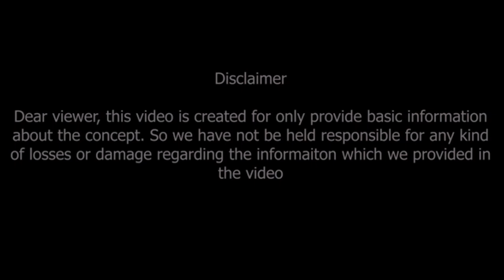కన్యారాశి ఉగాది రాశి ఫలితాలు | Kanya Rasi Ugadi rasi phalalu 2022-2023 | Kanya Rashi | Virgo horosc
శ్రీ శుభకృత్ నామ సంవత్సర రాశి ఫలితాలు
ఉగాది రాశి ఫలితాలు
కన్యారాశి ఉగాది రాశి ఫలితాలు
మీ సామర్థ్యం పెరుగుతుంది.. కొత్త అవకాశాలు మీకోసం..

Kanya Rasi Ugadi rasi phalalu 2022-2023,
Ugadi rasi phalalu,
Kanya Rasi Ugadi rasi phalalu,
Kanya Rashi,
Virgo horoscope,

Dr V.V.MohanKumar
Astro-Numerologist
B.Tech,MBA,MA,PhD (Astrology)
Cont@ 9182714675